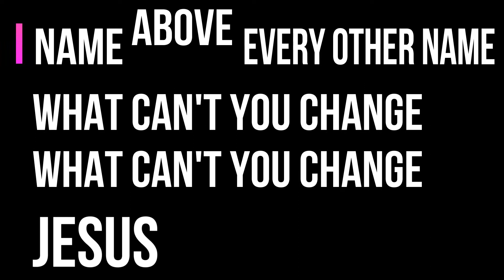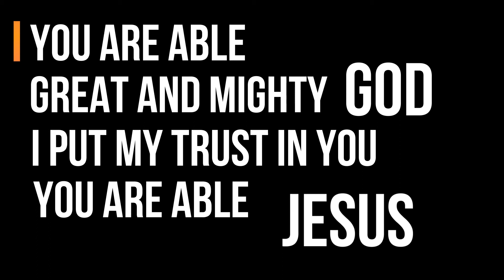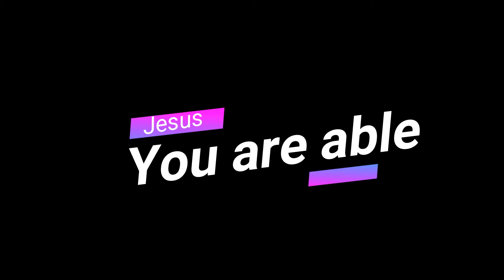You are able JESUS- JCCI Praise &Worship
You Are Able JESUS performed by JCCI Praise and worship choir
Pastor Joseph's favorite song